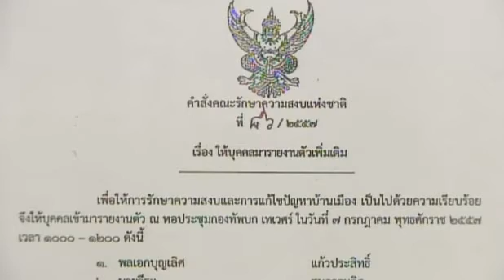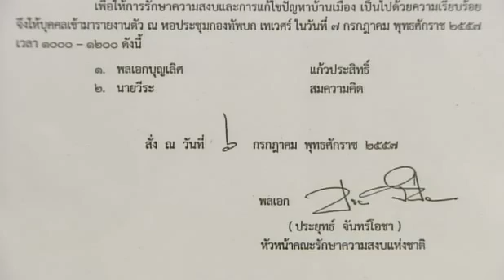คำสั่ง คสช.ที่ 86/2557 เรื่อง ให้บุคคลมารายตัวเพิ่มเติม